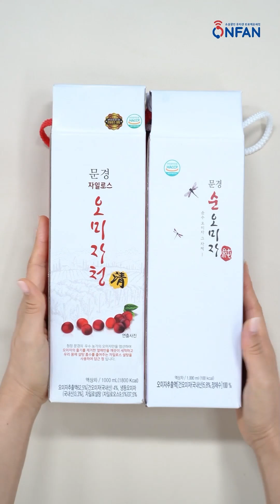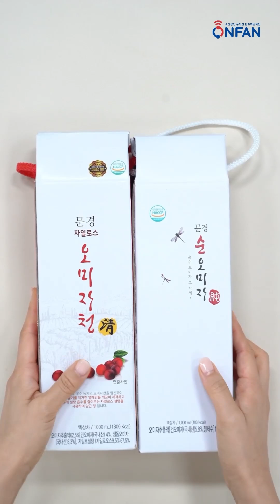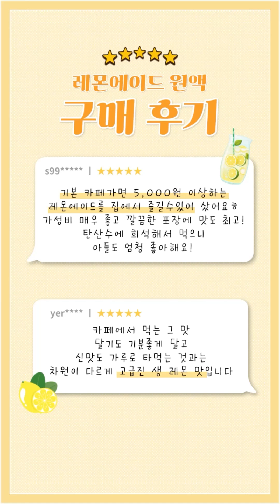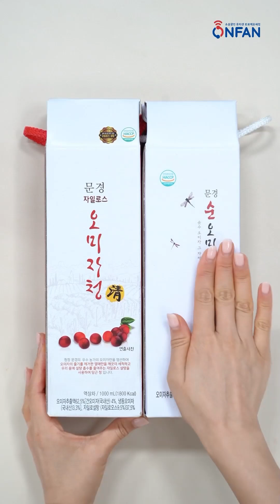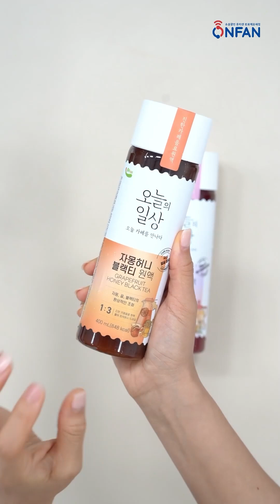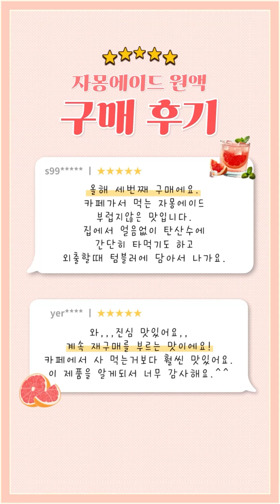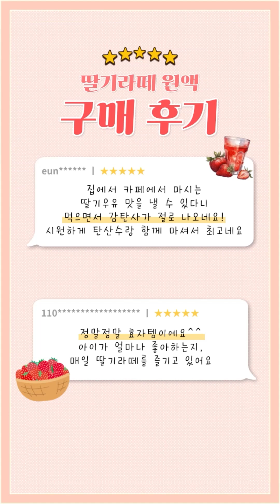[라이브 다시보기] 간편하게 골라담아 즐기는 나만의 홈카페 특집 LIVE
* 라이브 구성 *
1. 오늘의일상 자몽에이드 원액 (400mL)
2. 오늘의일상 캐모마일릴렉스 원액 (400mL)
3. 오늘의일상 콜드브루 바닐라라떼 원액 (400mL)
4. 오늘의일상 자몽허니블랙티 원액 (400mL)
5. 오늘의일상 레몬에이드 원액 (400mL)
6. 오늘의일상 딸기라떼 원액 (400mL)
7. 오늘의일상 콜드브루 원액 (400mL)
8. 문경 프리미엄 순오미자(1L)
9. 문경 프리미엄 오미자 자일로스청(1L)
*라이브 기획상품이나 시즌상품 등 일부 상품은 라이브 종료 후 판매종료 될 수 있습니다*

산지에서 바로 들여온
신선하고 건강한 먹거리,

익숙한 재료로
간단하게 만들 수 있는
다양한 요리 레시피 영상들,

볼거리 가득한 오아시스 라이브방송에서 만나요~!